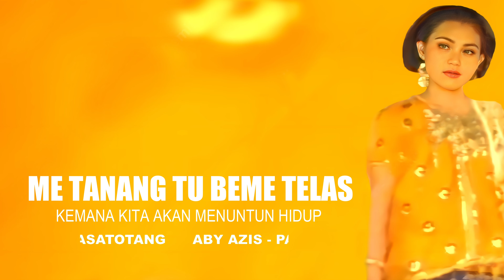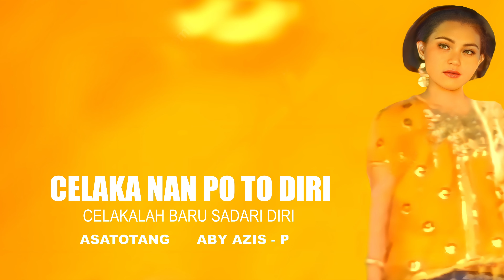LAGU SUMBAWA ABY AZIS - PASATOTANG ( Dual Lirycs Sumbawa - Indonesia )